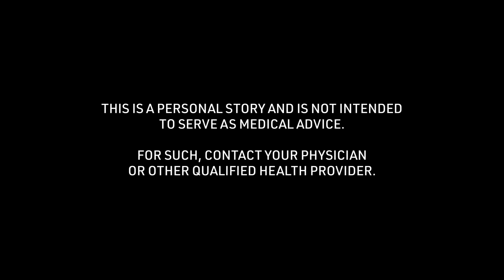Jon's Soccer Concussion Story: Cause of Injury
Jon talks about the "Cause of Injury" of the soccer concussion story received at 12 years of age. To see all of his story and thousands of others visit the Concussion Story Wall

1) What was the cause of your concussion?
2) What were your symptoms? (Physical/mental struggles?)
3) What was the greatest challenge about your concussion?
4) What tips helped you get through your recovery process?
5) In retrospect, what is something helpful you could have said to yourself during recovery?
6) Were you comfortable sharing experiences about your concussion? Were your family, friends, team, coach, school helpful in this process?